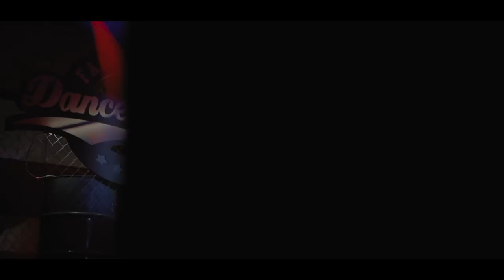Fair Play Dance Camp 2018 | OFFICIAL AFTER MOVIE | See You Next Year!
Fair Play Dance Camp - It's the event you want to join, when you are ready to learn from the best choreographers in the world and when you understand that dance workshops can be a breakthrough experience for your passion and stage career.

We are readyformore

FOLLOW FAIR PLAY DANCE CAMP HERE ON WWW The biggest educational dance festival in Europe.

Edited by:
Kamil Zdzierak (Z Production)

Camera:
Wojtek Musiał
Kamil Zdzierak
Bartosz Czachorowski
Borys Dubiański
Marcin Dudycz
Mateusz Włoch